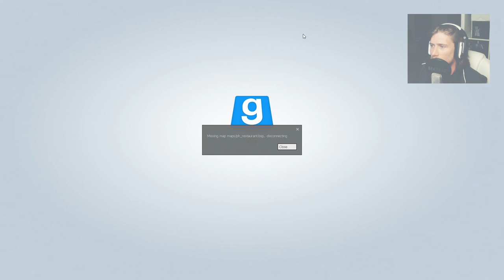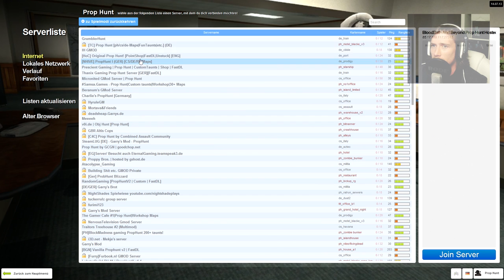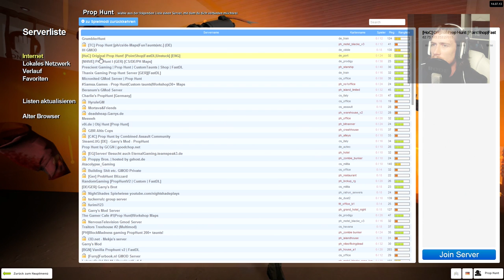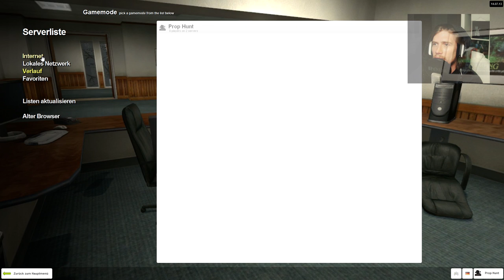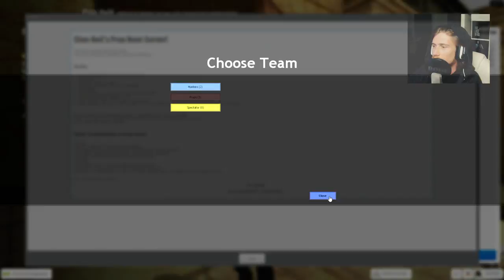PROP HUNT #001 - Das große Verstecken beginnt [Facecam] [HD+] | Let's Play Prop Hunt mit Sarazar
«Prop Hunt»
Counter Strike Mod (Garrys Mod)
Mehr Informationen:

«LET'S PLAY Prop Hunt»
Kommentiertes Gameplay von Sarazar